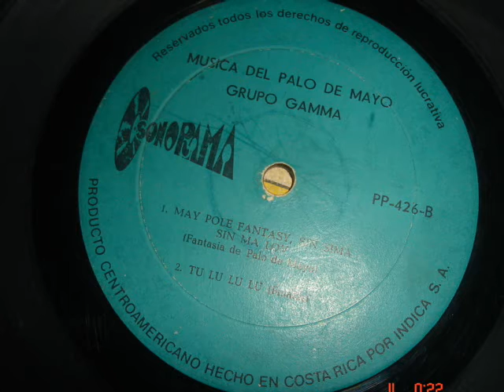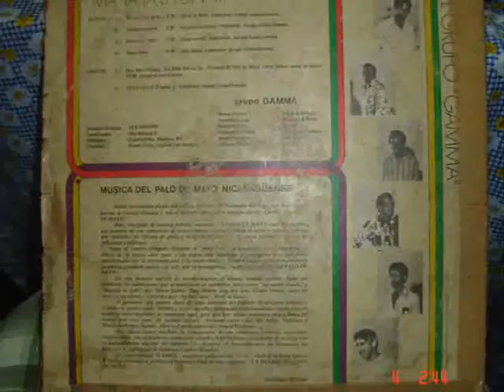GRUPO GAMMA MAY POLE FANTASY SIN SIMA SIN MA LOV